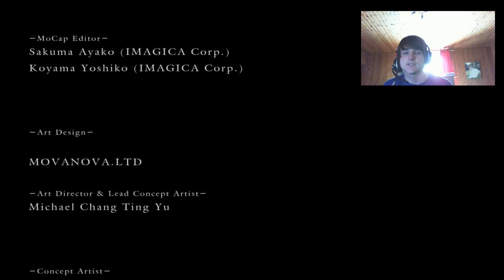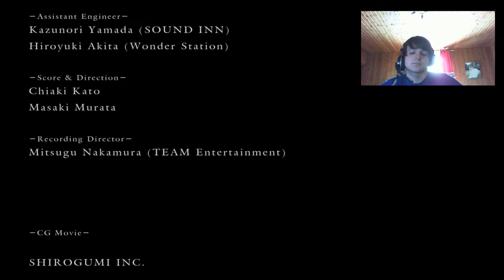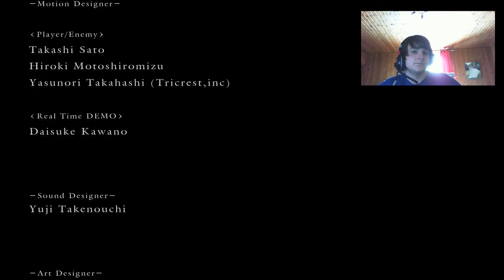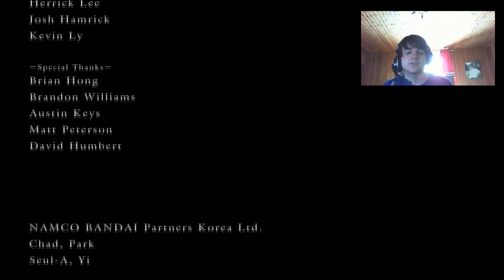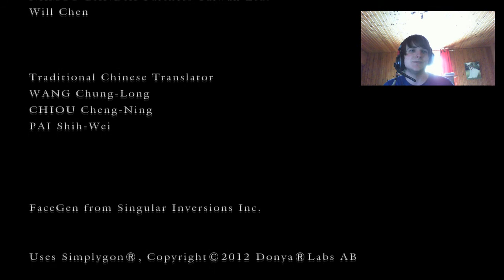Dark souls ep26 - FIN - Gwen!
Dark Souls, un jeux dur, des boss battle Epic, Nous y voilà!